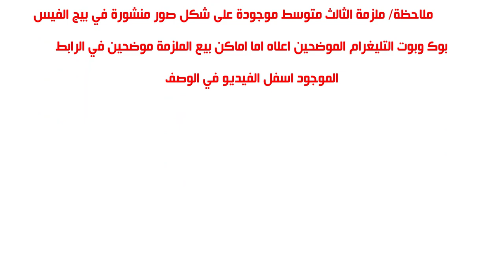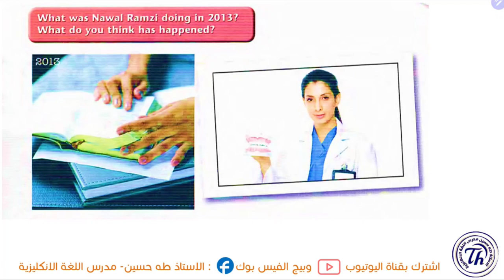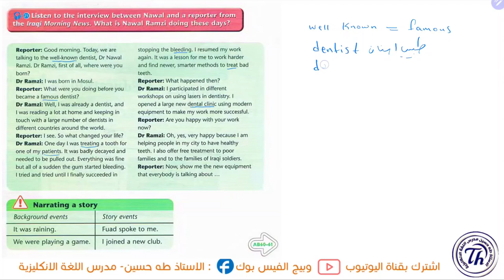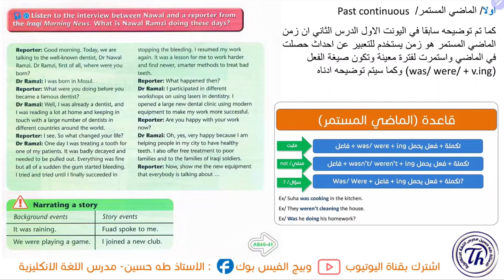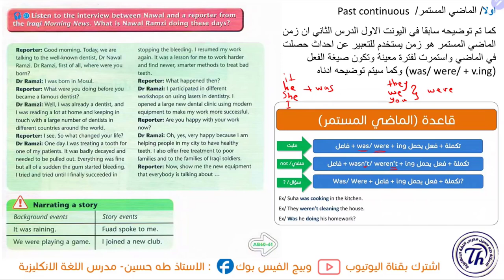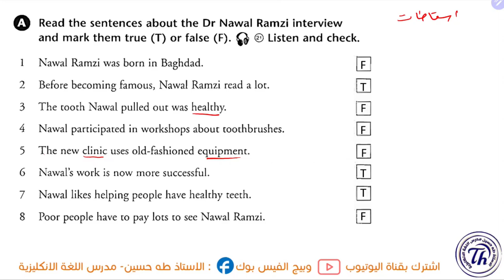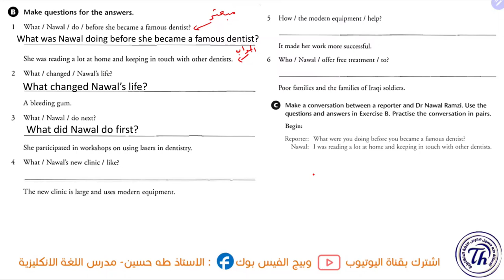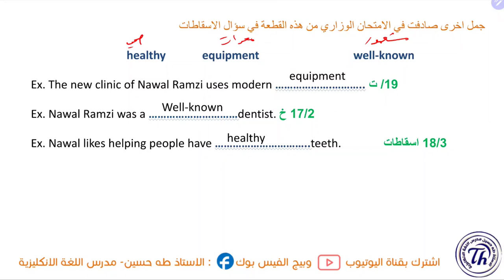الثالث متوسط/ اليونت الخامس الدرس الثاني/ قطعة نوال رمزي ومراجعة الماضي المستمر/ الاستاذ طه حسين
شرح اليونت الخامس/ الدرس الثاني/ قطعة نوال رمزي ومراجعة الماضي المستمر/   للصف الثالث متوسط متوسط + حل كتاب النشاط+  نماذج امثلة وصيغ اسئلة  للموضوع/ الاستاذ طه حسين.
يمكنكم الان حجز ملزمة الثالث متوسط بحلتها الجديدة من خلال وكلاء مكتب الطابعي في جميع انحاء العراق الموضحين في المنشور ادناه: